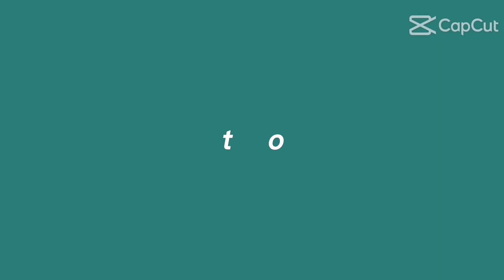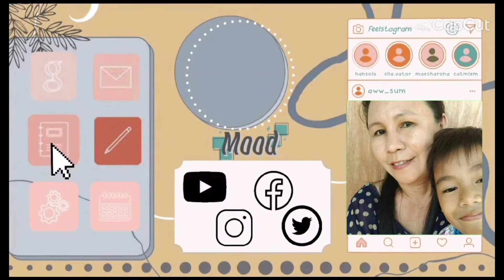TAPWARMA na mayron si atoy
Tapawarma  Isa sa negosyo Ngayon Dito sa Lugar ni atoy online delivery a very good taste of Milk tea